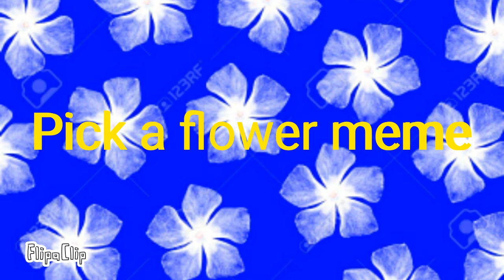Pick a flower meme (Back story)